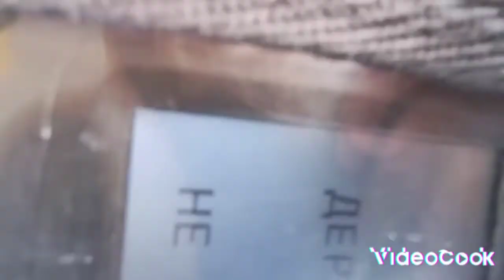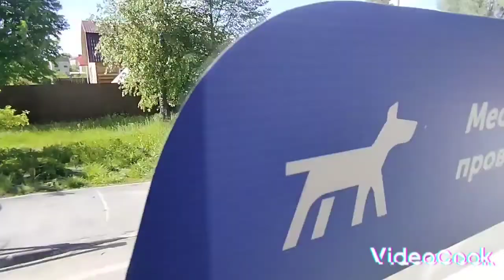Автобус || ПАЗ-320414-04 "Вектор" || гос.номер АВ541|72 || маршрут 3д || База техучастка - 7й мкр